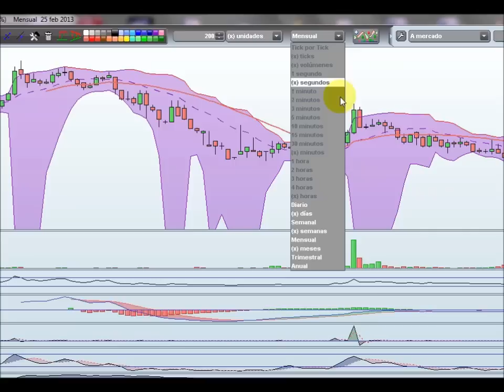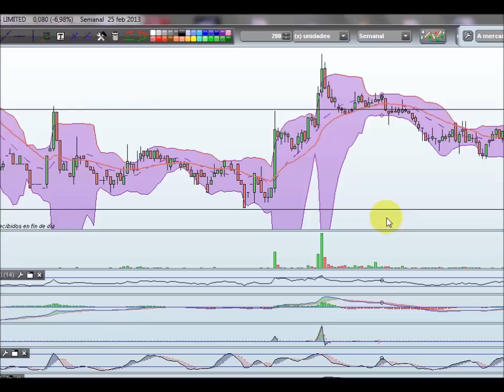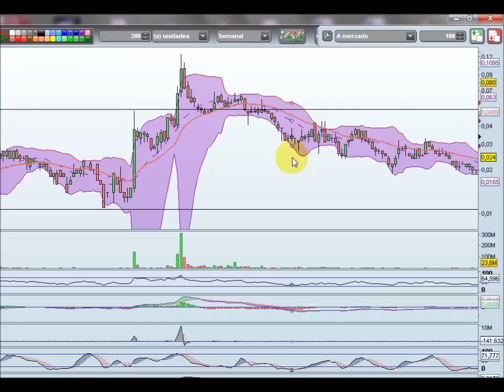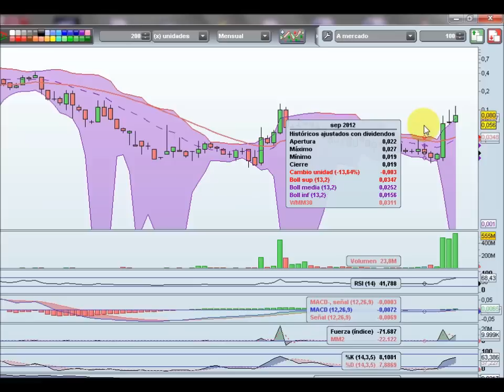Estrategia de Inversion Estiron de vuelta a Corto y Salida Estimada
Trading sencillo. Se trata de otro sistema derivado de las enseñanzas de Stan Weinstein en "Los secretos para ganar dinero en los mercados alcistas y bajistas", aunque adaptando el plan de trade para que pueda utilizarse en cualquier marco temporal.  "Estirón de vuelta con salida estimada" es un sistema de trading para abrir una posición si se produce un pullback, retorno de vuelta, a un soporte o una resistencia que ha sido roto por el precio.

Translated titles:
Anlagestrategie kehrte kurz und geschätzte Ausfahrt

La stratégie d'investissement a généré une sortie courte et estimée

Estratégia de investimento retornou saída curta e estimada

निवेश रणनीति एस्टिरॉन लघु वापसी और अनुमानित आउटपुट

Investment strategy estiron short return and estimated output

Beleggingstrategie estiron kort opbrengs en beraamde uitset

Strategjia e investimit u kthye në dalje të shkurtër dhe të vlerësuar

የኢንቨስትመንት ስትራቴጂ አጭር እና የተገመተ መውጫ ተመልሶ

عادت استراتيجية الاستثمار قصيرة ومخرج يقدر

Ներդրումային ռազմավարության ստանդարտ կարճ վերադարձի եւ գնահատված արդյունքի